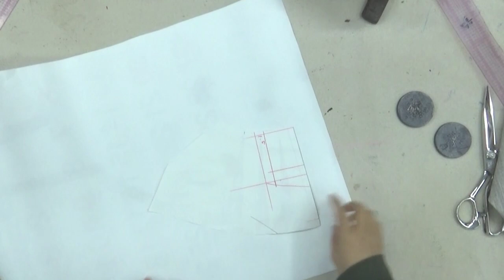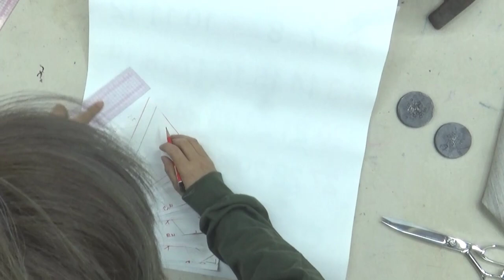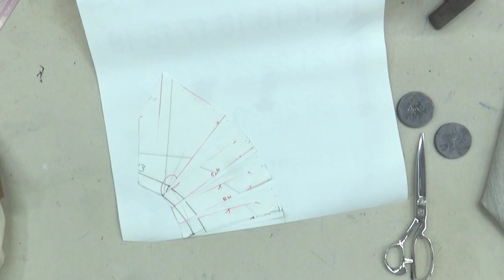221226303-3)max mara half coat/sewing,막스마라 반코트/봉제,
max mara half coat
max mara#옷그리기#AtoZpattern